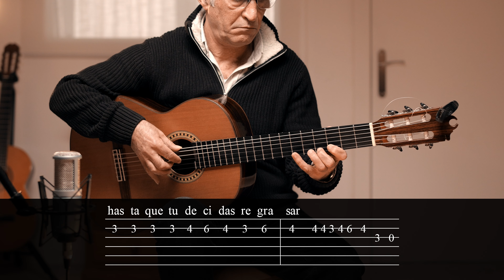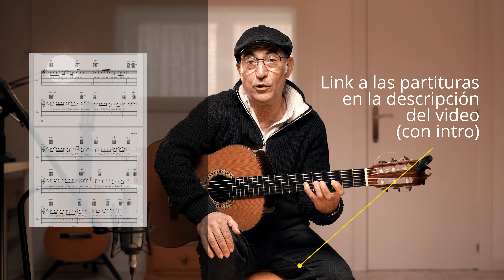Como tocar LA BARCA en Guitarra 🤯 | Versión Luis Miguel | ACORDES Y TABS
CANCIONERO 1 Y 2 PROMO!!!

Aquí podéis descargar todo el material relacionado con el video Como tocar LA BARCA en Guitarra :

Si te gusta lo que hacemos en el canal, considera ayudarnos a vivir de esto para que hagamos mas y mejor contenido para vosotros

LETRA La barca
Dicen que la distancia es el olvido
Pero yo no concibo esa razón
Porque yo seguiré siendo el cautivo
De los caprichos de tu corazón
Supiste esclarecer mis pensamientos
Me diste la verdad que yo soñé
Ahuyentaste de mí los sufrimientos
En la primera noche que te amé
Hoy mi playa se viste de amargura, oh
Porque tu barca tiene que partir
A cruzar a otros mares de locura
Cuida que no naufrague tu vivir
Cuando la luz del sol se esté apagando
Y te sientas cansada de vagar
Piensa que yo por ti estaré esperando
Hasta que tú decidas regresar
Hoy mi playa se viste de amargura
A cruzar otros mares de locura

Chapters
00:00 Intro
00:20 Presentación del tema
01:16 Tabs con gráficos
03:04 Explicación melodía
04:39 Explicación  acordes
07:08 Acordes con gráficos
09:30 Como cambiar de acordes
12:14 Despedida